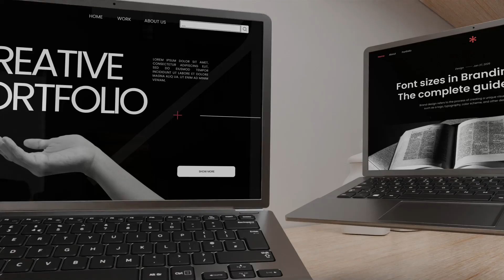Devices Mockup Pack - Website Promo | After Effects Template